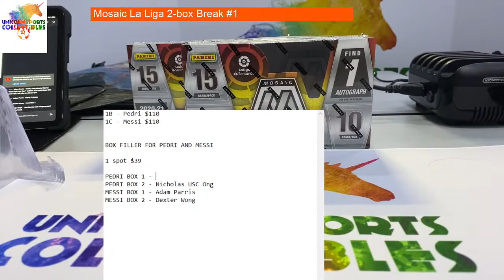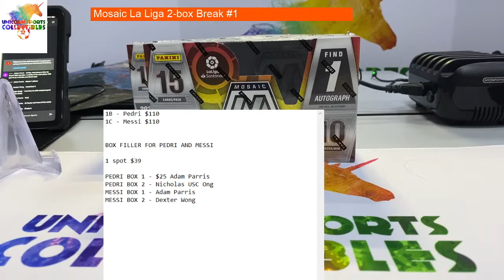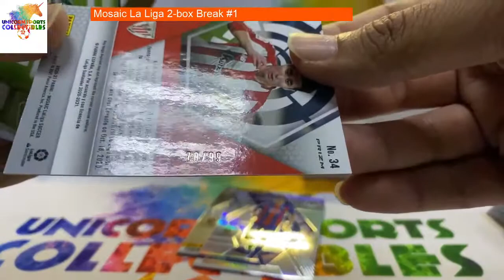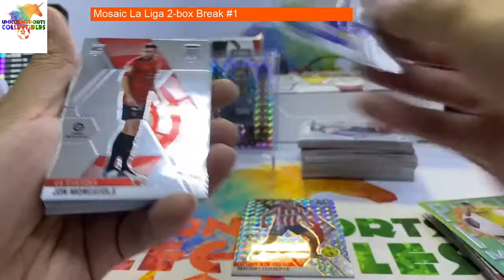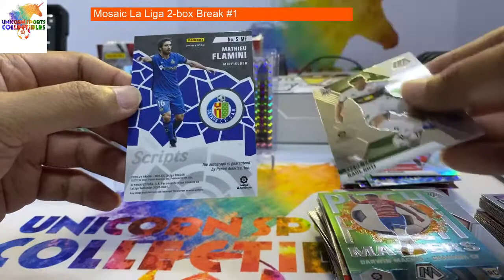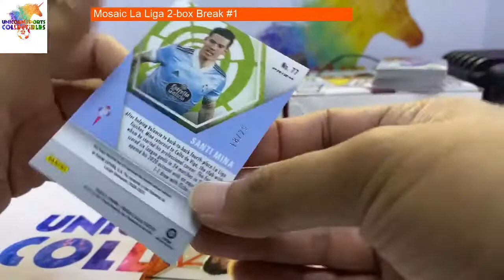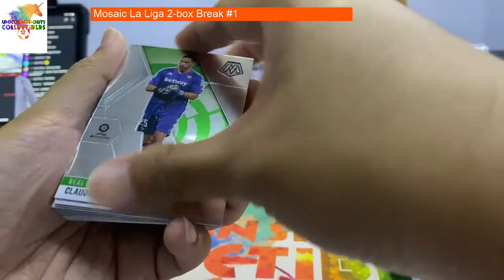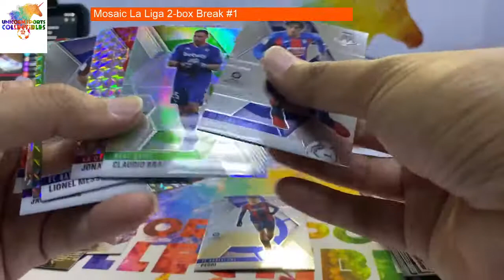Mosaic La Liga 2-box Break #1